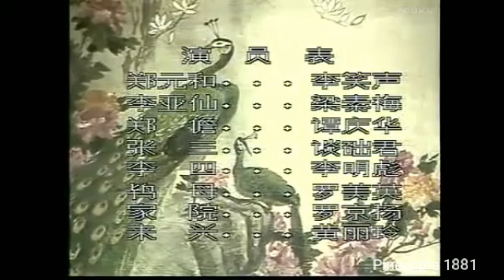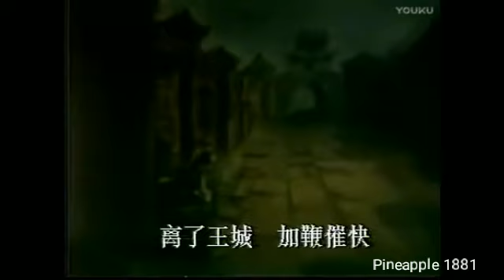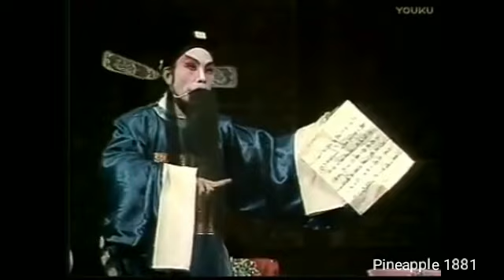粵劇 綉襦記 李笑聲 梁素梅 cantonese opera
名劇欣賞